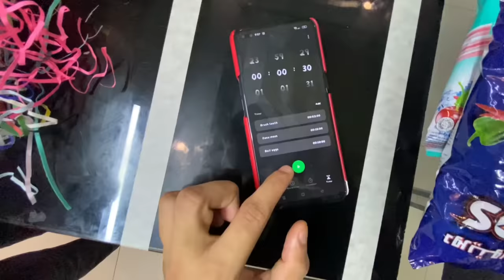TOILET PAPER CHALLENGE🧻😅|| aj k challenge mai maza hi a gaya